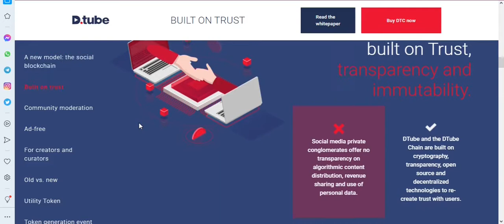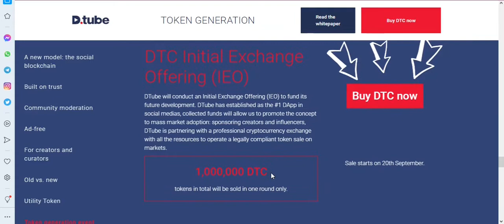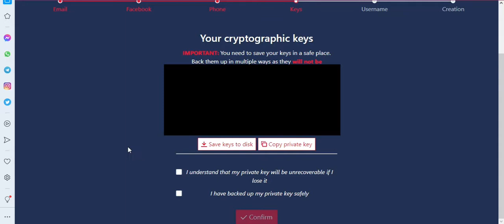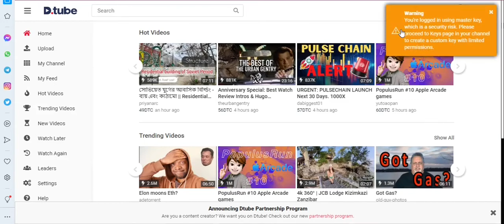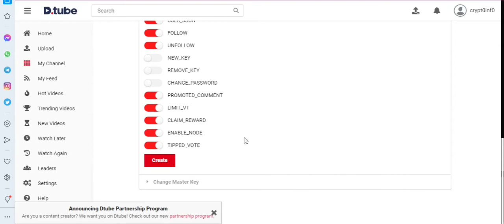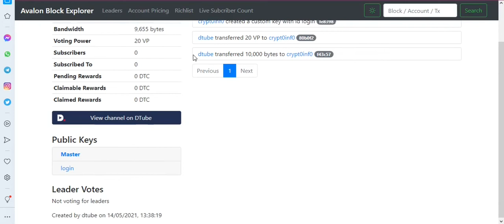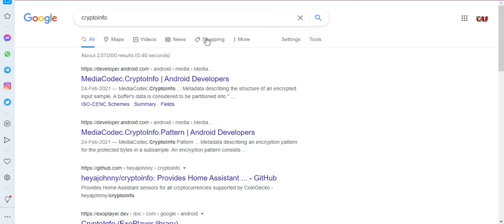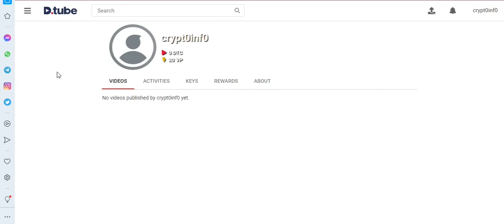What is dtube?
What is dtube? & How to signup?